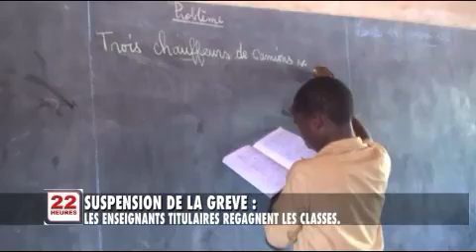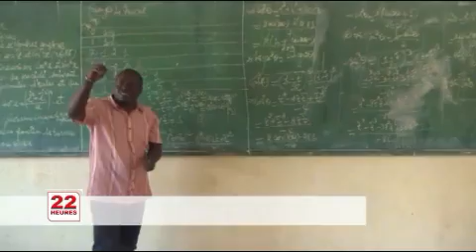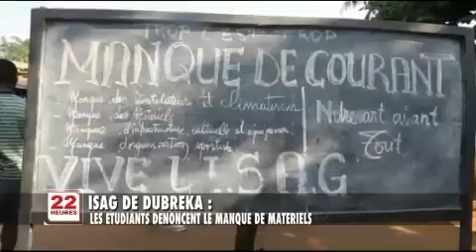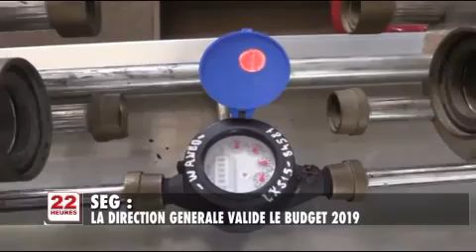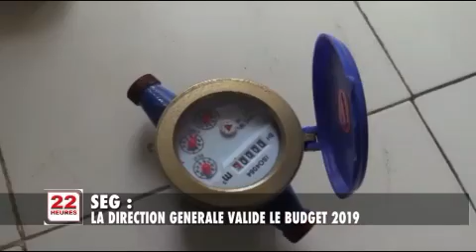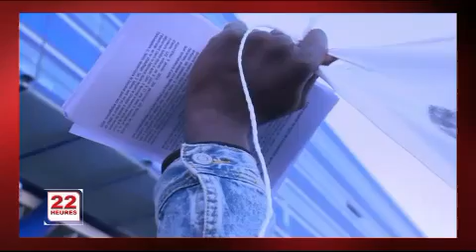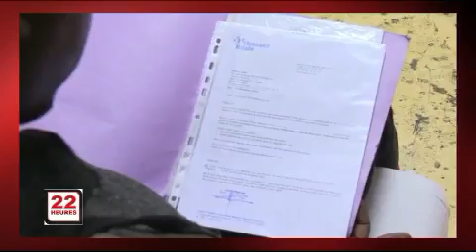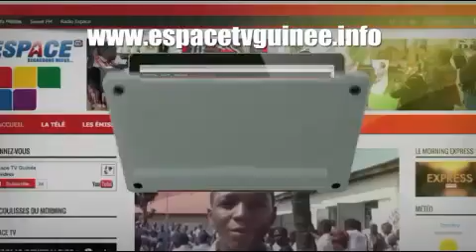Le JT du 14/01/2019 de Espace TV